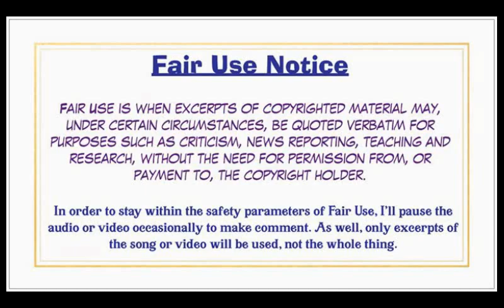Complimentary Quad #127, Warren Zevon Reaction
A reaction to the classic sound of Warren Zevon.